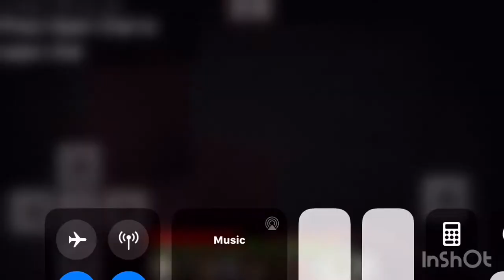Minecraft Mobile Survival Season 1 Episode 6/10